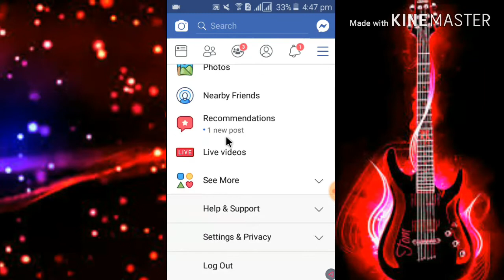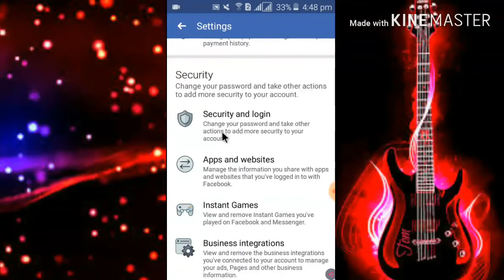Facebook मा block भयका मित्रहरुलाई पु:न यसरी unblock गर्नुहाेस्